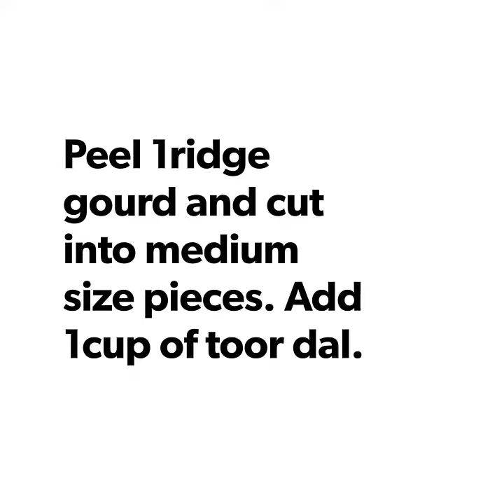Ridge gourd sambar / Hirekai huli / Maskai saaru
Ridge gourd is a vegetable which is rich in fibre. This vegetable can be used in many dishes like chutney, sambar, pakoras/ bajji etc.
Hirekai huli is a south Indian dal which pairs nicely with rice.